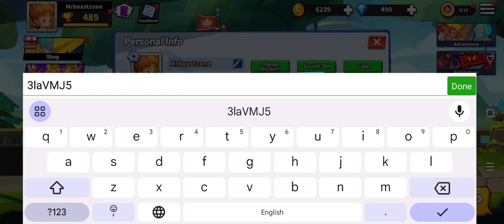Tower Brawl New Gift Code | Tower Brawl New Gift Code May 2024 (Part-1)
In this video, I'm going to show you ➤Tower Brawl New Gift Code | Tower Brawl New Gift Code May 2024 (Part-1)

        Thanks.